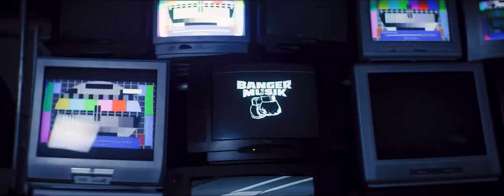Farid Bang - "GENKIDAMA" [official Video]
GENKIDAMA - Das neue FARID BANG Album - OUT NOW!!!

Jetzt hier die BOX bestellen inkl. dem BENZ4FANS Gewinnspiel und mehr:
✖️► "GENKIDAMA Box" [ Amazon ]

Das Video zu "GENKIDAMA" wurde produziert von Daniel Zlotin Film Prod.

Regie x Kamera x Schnitt - Daniel Zlotin
Produktion: Edin Dzinic (Eyecatcher Films)
Beleuchter: Roman Spira
Setbauer: Kevin Dick
Kameraasistent: Niklas Zschenderlein
Grading: MG Videos
Styling/Maskenbild: Dashi Krasnici
VFX: Florid VFX
Setrunner: Kai Steinke; Timo ; Jonas Funke; Luka Liffers; Max Elyx; Yasha Markewitch
Fotos: Memo Filiz
Making Of: Philip Wolf